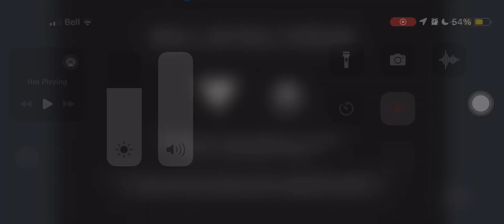Lead Me Lord (Becker)